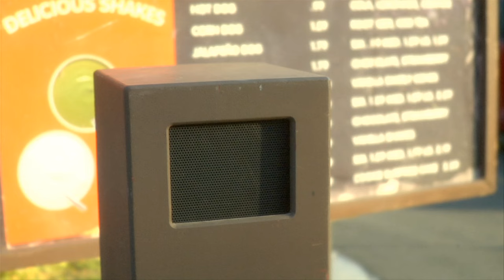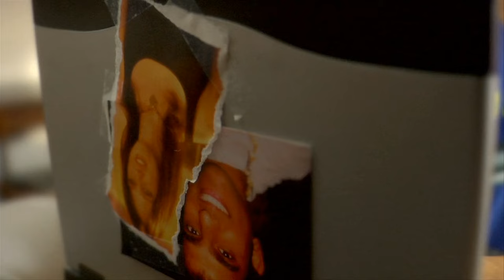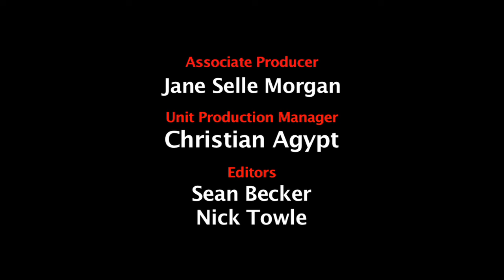The Guild - Season 3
The Guild was a very good 2007 series where fans who enjoyed World of Warcraft, would see a different spin off to this one where gamers are having fun and forming good friendships online.

Created and starring Felicia Day (Buffy The Vampire Slayer, Monk, House, Dollhouse).  Directed by Jane Selle Morgan - seejanedirect.com and Produced by Felicia Day, Kim Evey (Producer, Gorgeous Tiny Chicken Machine Show) and Jane Selle Morgan